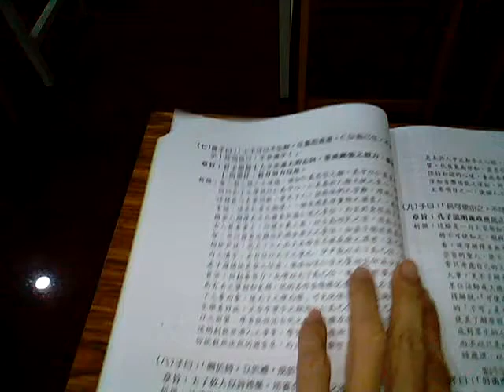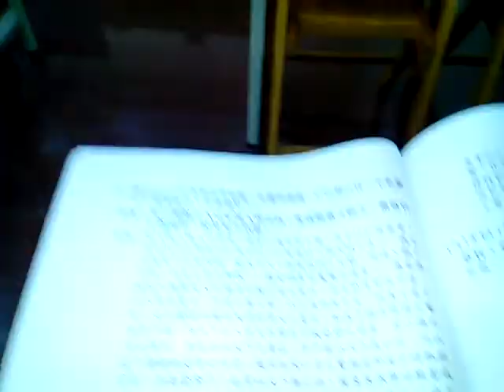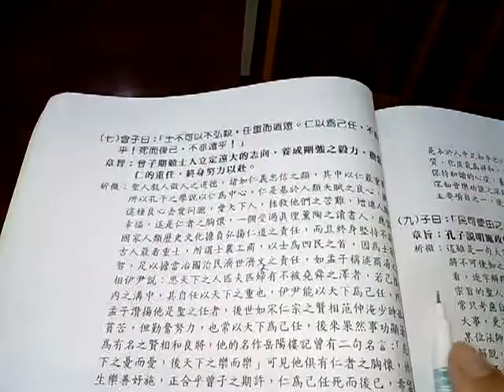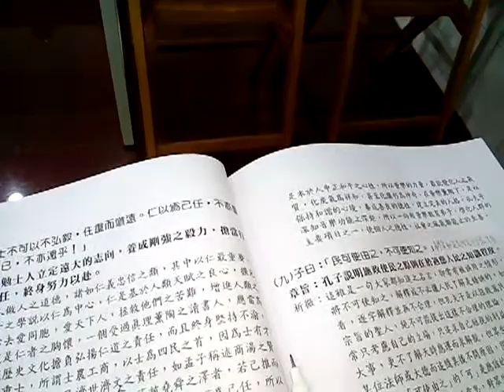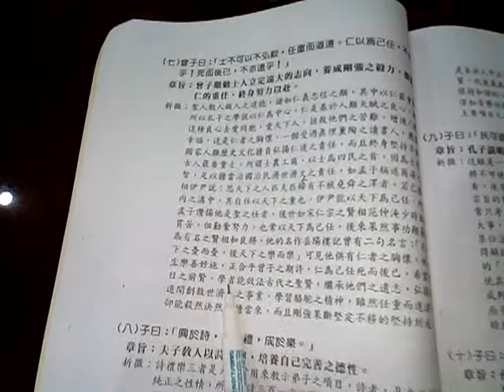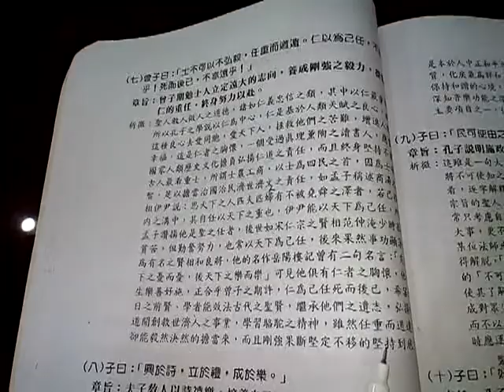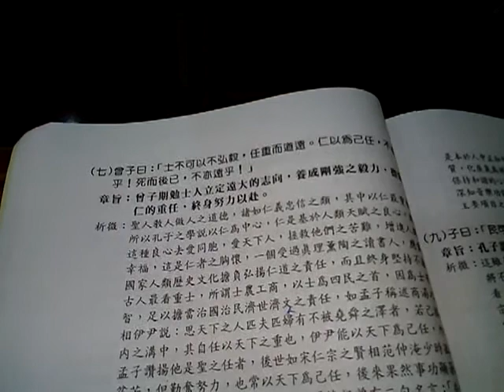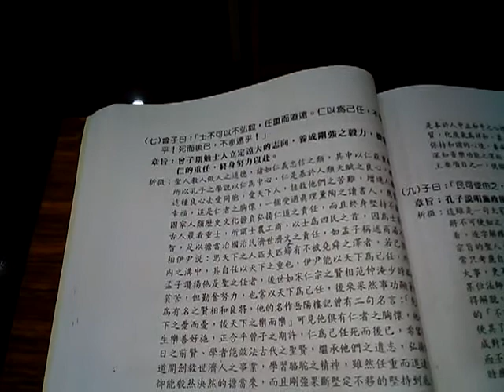VID 20190713 113211愛祥佛堂論語班謝講師講解泰伯篇第八第七章b(閩南語版)